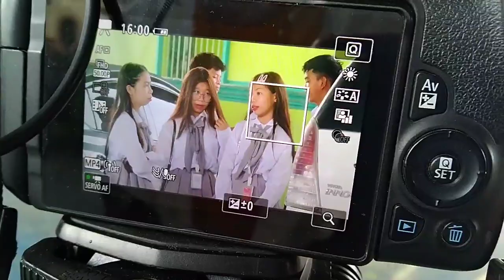BTS love teen's + Spelling bee(Nag kapikunan)Sampalan is real😱😱|JT VLOG's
Hello mga ka lodicakes pancakes jt vlog!!